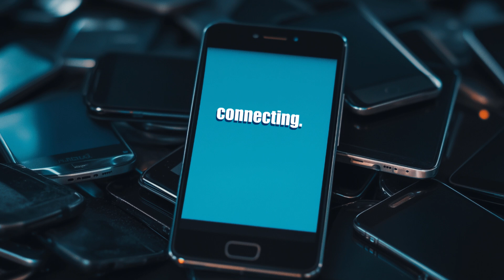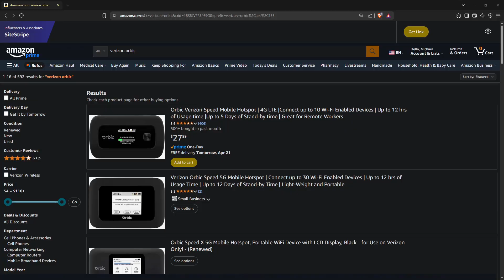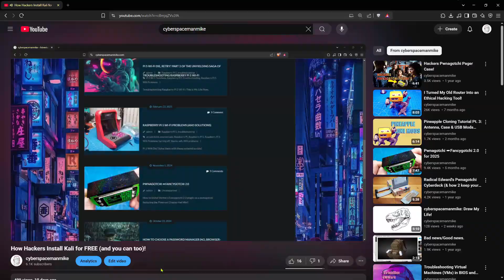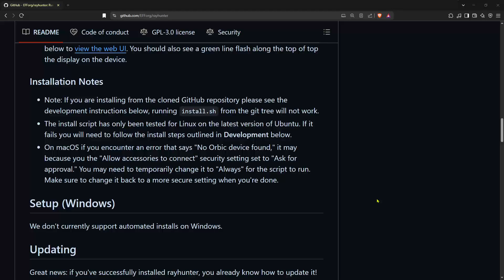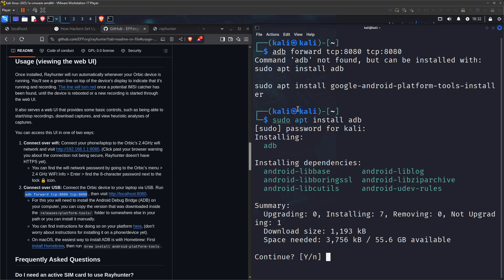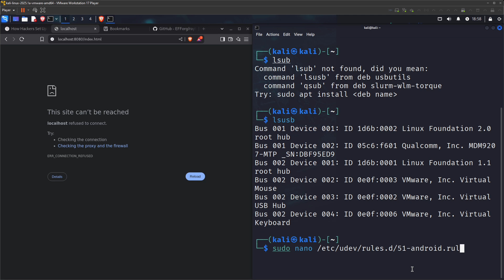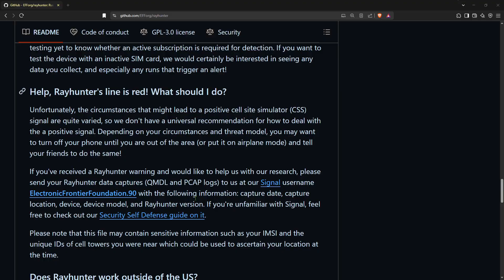Is This Hacking Thing Even Legal?! Rayhunter Tutorial.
Orbic Speed RC400L (Verizon) 4G LTE Mobile WiFi Hotspot